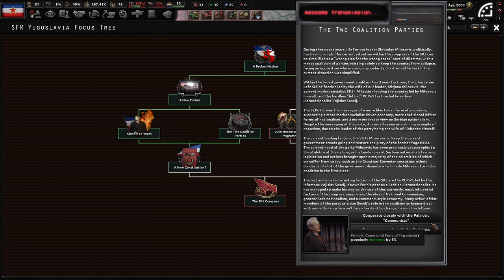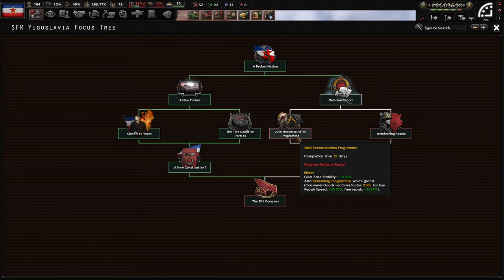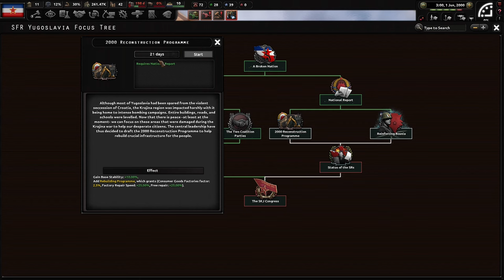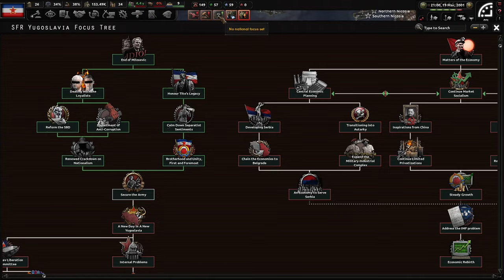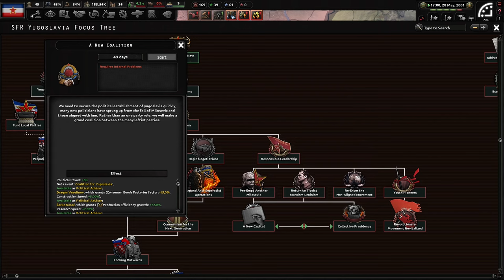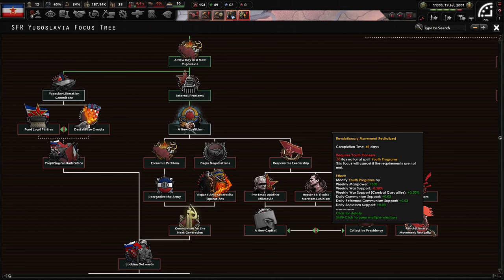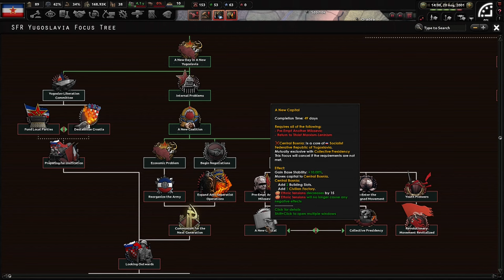Going Back To What Made Yugoslavia Great! Hoi4 - Red Dusk, Yugoslavia (Stambolić)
Yugoslavia has decayed ever since the death of Tito. While Milošević has held the reigns of power, he is incompetent and untrustworthy. We will restore true communist rule and turn Yugoslavia back into a giant power in the Balkans!